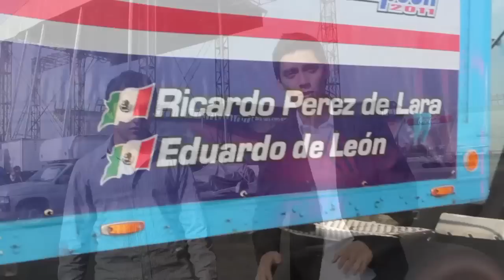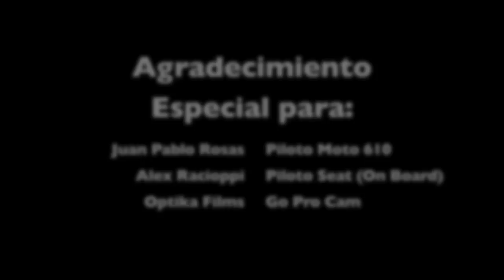¡Los Hinchas! Super Copa Telcel 2012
Emoción, adrenalina, velocidad y belleza, algo de lo que se vivió en el Autódromo Hermanos Rodríguez el 1 y 2 de sept en la Super Copa Telcel!

Agradecimiento especial para:
Juan Pablo Rosas: Piloto Moto 610
Alex Racioppi: Piloto Seat -Venezuela-
Optika Films: Go Pro Cam